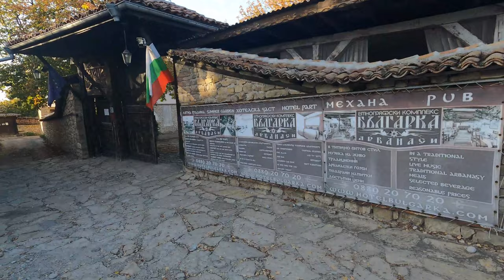🇧🇬Арбанаси(Arbanasi)🇧🇬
Арбанаси е село в Северна България. То се намира в община Велико Търново, област Велико Търново. Арбанаси се намира на възвишение, което разделя двата най-големи града в областта – Велико Търново и Горна Оряховица.
Арбанаси е село в централната част Северна България. Намира се на 5 км североизточно от Велико Търново, на високото Арбанашко плато, разделящо старопрестолния град от съседната Горна Оряховица, която е железопътен възел с централно значение за България.
Arbanasi is a village in Veliko Tarnovo Municipality, Veliko Tarnovo Province of central northern Bulgaria, set on a high plateau between the larger towns of Veliko Tarnovo (four kilometres away) and Gorna Oryahovitsa. It is known for the rich history and large number of historical monuments, such as 17th- and 18th-century churches and examples of Bulgarian National Revival architecture, which have turned it into a popular tourist destination.
The name of the village is derived from the word Arbanas meaning "Albanian" in Bulgarian of the medieval period. During the Ottoman era